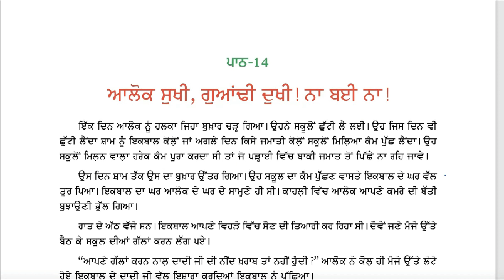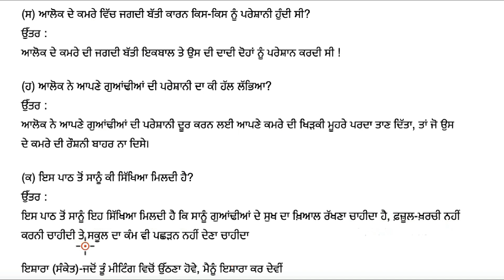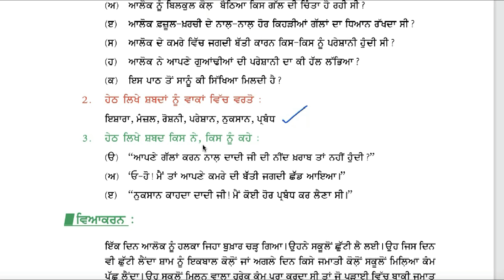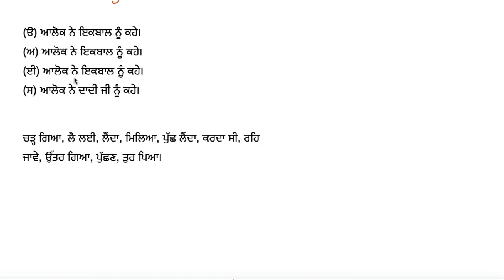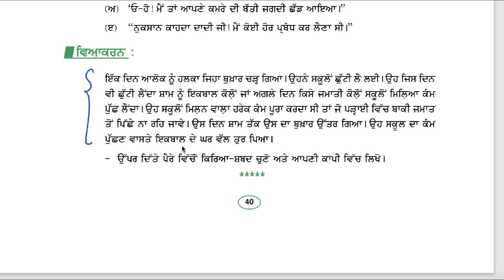Class 6 PSEB Pbi Pustak Ch 14 ਆਲੋਕ ਮੁਖੀ, ਗੁਆਂਢੀ ਦੁਖੀ ! ਨਾ ਬਈ ਨਾ! (1st Language) ਪ੍ਰਸ਼ਨ ਉੱਤਰ